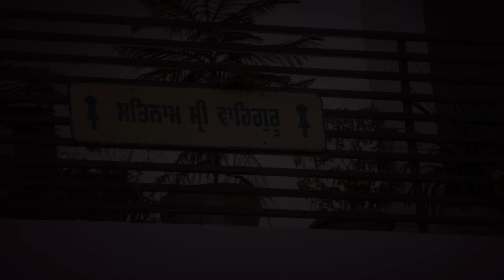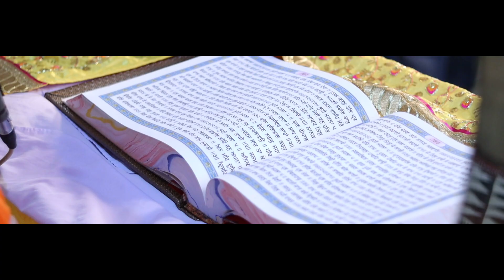Wedding Highlight For Rajanpreet Weds Virdevinder Capture By Gill HD Studio Jargari M.9417526090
Pre wedding
Post wedding
# Wedding Highlight
Wedding day
# Wedding Function Shoot
couple Photography
Wedding Photography
Outdoor Shooting
Bride And groom
# Gill HD Studio Jargari